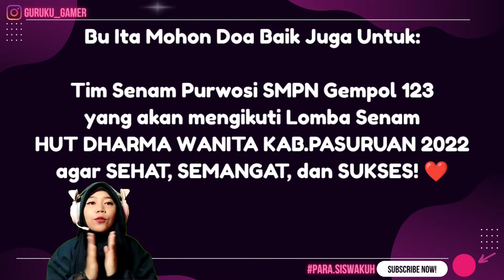BAYI-BAYI INI DIJADIKAN PESENAN GOF*OD - EPISODE 03 (LITTLE NIGHTMARE #1 INDONESIA)